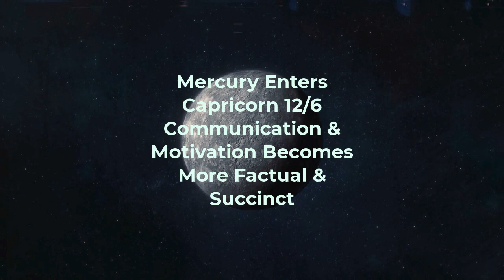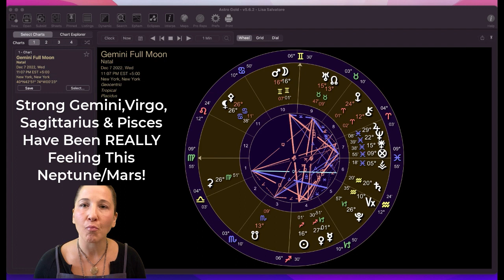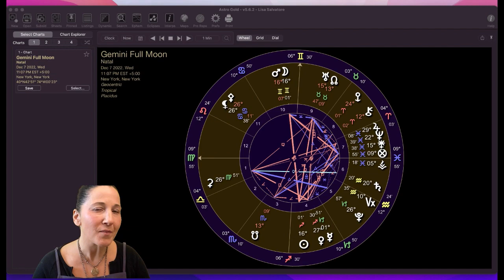December Energies 'Comin In Hot...POWERFUL FULL MOON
December is a POWERFUL month…a lot of moving parts, lots to be mindful of so that YOU can best navigate these strong energies! It’s best this month to remember the importance of swimming with the current, as opposed to against it.  We are dealing with MARS RETROGRADE, NEPTUNE messiness AND MERCURY stationing retrograde at the end of the month.  We have an ACTION-PACKED GEMINI FULL MOON on 12/7…phew.

This channel is for the spiritually minded soul who wants to understand themselves and others on a deeper level. I will bring this awareness to you through astrology, tarot and basic intuitive reads. You will have the opportunity to become more aware of current energy patterns for yourself and the collective. Often times we feel things on a very deep level but we can't explain why.  It is my hope that, with this channel, I am able to bring validation and awareness that speaks to your soul.

Intuitive Readings - Spirit Connection - Tarot - Astrology - Reiki - Spiritual Coach